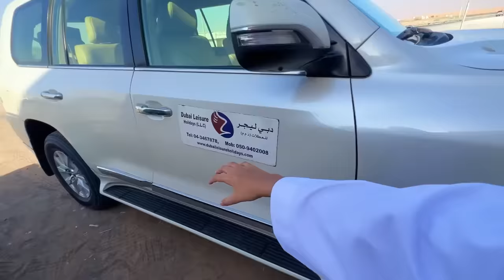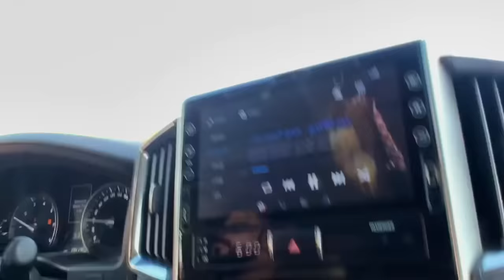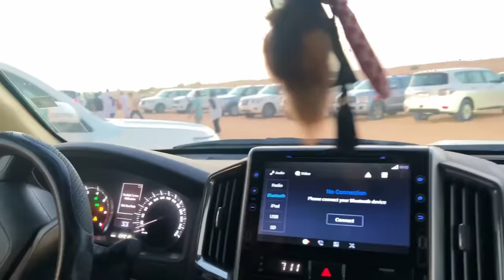Surviving on a Desert Safari Ride in Dubai!